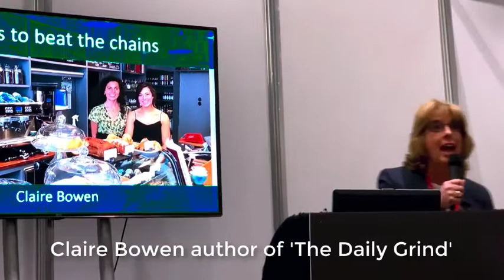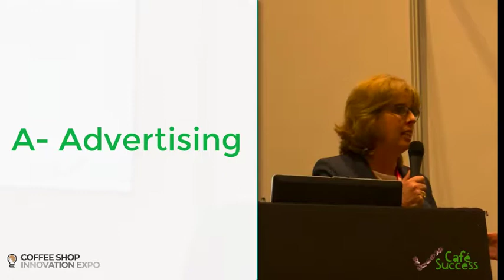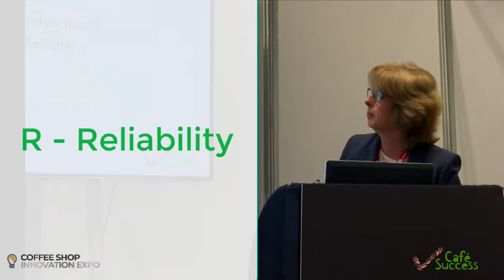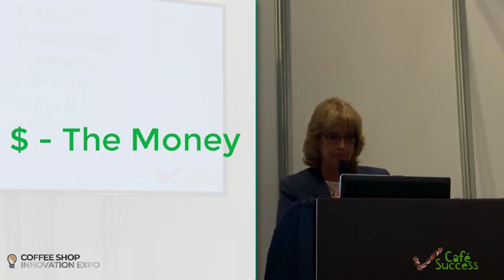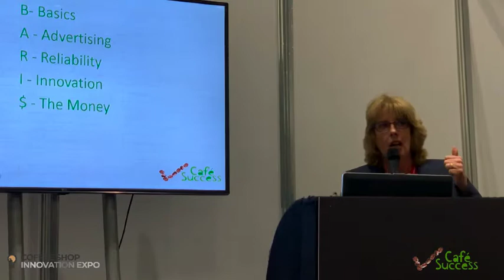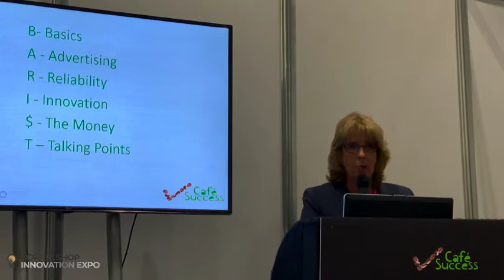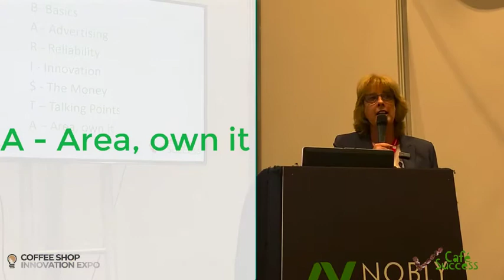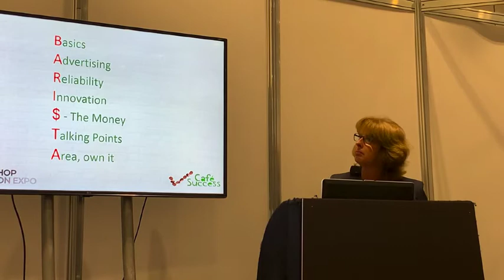7 ways to beat the chains Claire Bowen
Claire Bowen, Coffeepreneur and author of the best selling book, 'The Daily Grind - how to open and run a coffee shop that makes money' presents her BARISTA model for independent coffee shops and cafe to beat the big chains at the Coffee Shop Innovation show 2018 at  ExCel London.
The BARISTA Model is the framework used by Claire & Andrew Bowen when they support independent coffee shops to beat their competition.